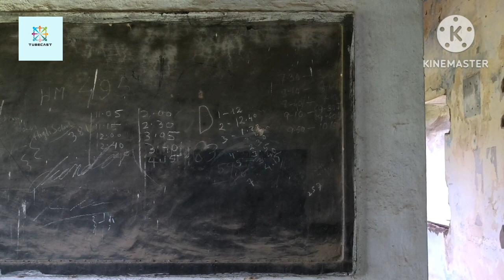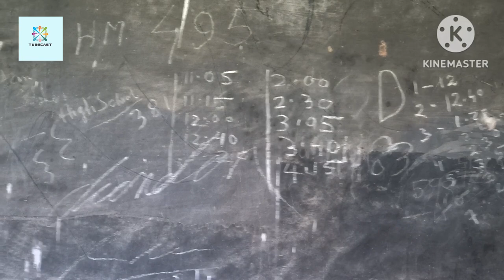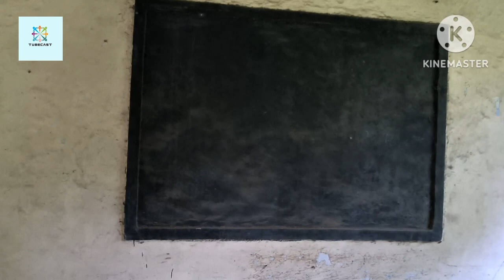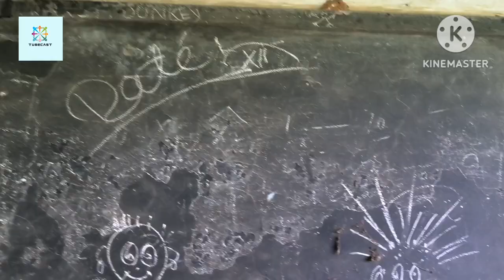Hindustan Cables High School || HCL Rupnarayanpur || vlog 44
Hindustan cables high school memories